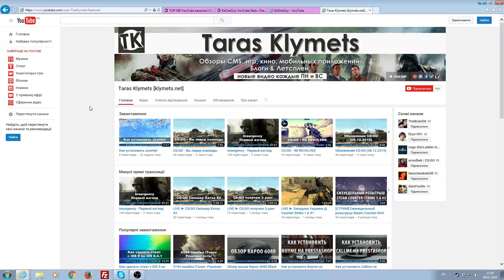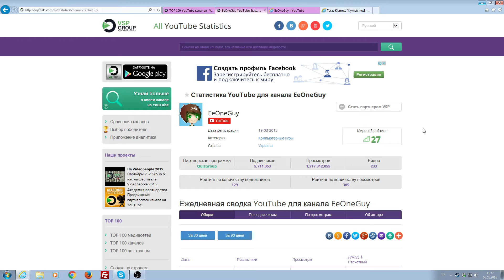Сколько зарабатывает EeOneGuy?